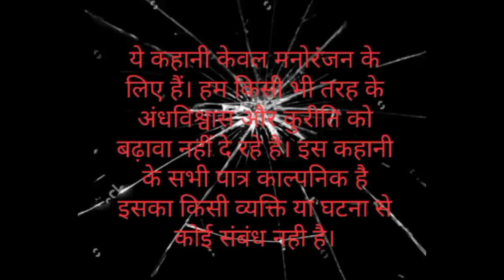तांत्रिक रूद्रनाथ अघोरी || Aghori Horror Stories || Tantrik Horror Stories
In this video we will listen how a tantrik completed his difficult journey to reach kedarnath dham yatra.

Horror Storyteller
Horror Podcast
Khaufnak Kahaniya